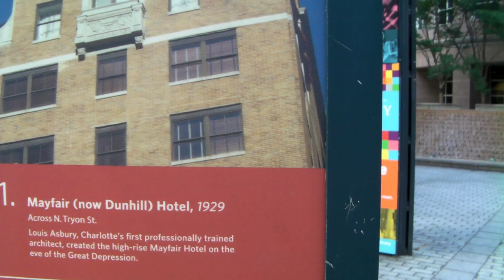Ameryka2020 Charlotte Karolina Północna Czerwiec 2020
Mayfair hotel